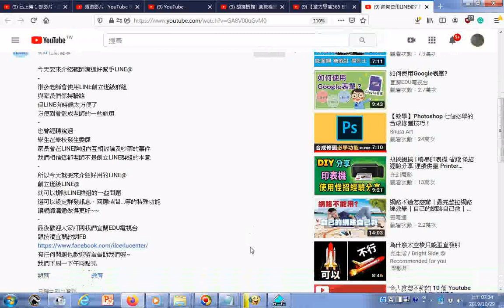瀏覽 如何使用LINE@【上集】